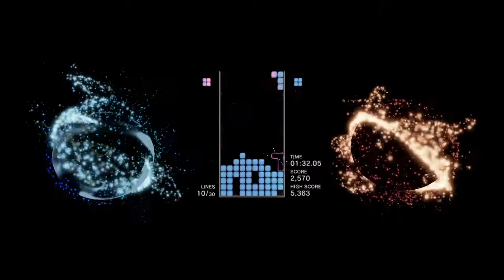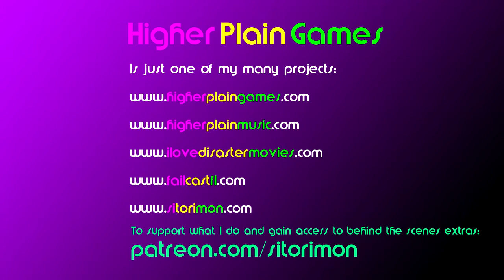Tetris Effect Review | Puzzle | Immersive | Absolute Must Play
Tetris Effect is pretty much perfection. What a superb game, Buy it!